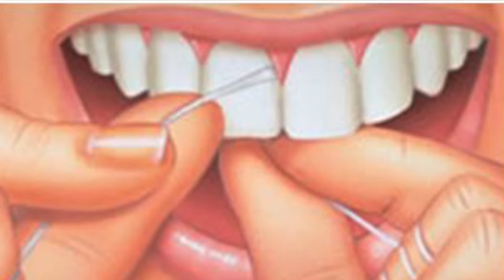Do I Really Need to Floss My Teeth?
Advanced Dental Artistry in West Perth specialise in cosmetic dentistry, dental implants and rehabilitation of the teeth, smile and bite.  Having on-site anaesthetists, on-site ceramists and dental technicians they are unique in their team and treatment approach. Everything is completed at one location.

Flossing your teeth is essential for the continued health of your teeth and mouth. Daily flossing can prevent and treat gingivitis as well as reducing the amount of harmful bacteria in your mouth.

Call 1800 SMILING for dental implants and cosmetic dentistry.

With over 20 years of experience Dr's Adrian Kat and Tanya Kat offer complimentary discussion visits, written quotes covering all your options in a supportive environment.

Any medical or dental procedure carries risks. Before proceeding, you should seek a second opinion from an appropriately qualified health practitioner.